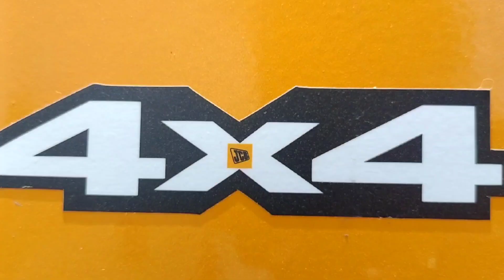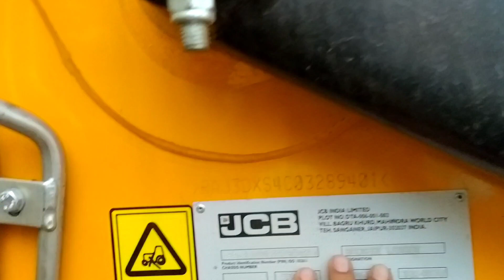New JCB Machine 3DX Plus Full Review Available @MDJCBXPERT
New JCB Machine 3DX Plus EcoExpert Backhoe Loader 2023 | Full Review All Features Details

Hey hello and wellcome to our car Series and today we are reviewing JCB  Machine 3DX Plus EcoExpert Backhoe Loader.

Price - 30 Lakh Rupees Ex-showroom Delhi.

JCB Showroom Gwalior.

JCB 3DX Cabin full detail review 🎉🫣|| JCB 3dx super model || JCB BS4

Jcb_info_04
120
Likes
8,392
Views
Jun 16
2023
JCB 3DX Cabin full detail review 🎉🫣|| JCB 3dx super model || JCB 2023 model

JCB
JCB machine
JCB xpert
JCB xtra
JCB super model
JCB AC cabin
JCB cooling
JCB 2023 model
JCB 2022 model
JCB company
JCB Surana motors
JCB bhopal motors
JCB service
JCB engineer
JCB engine
JCB wala
JCB price
JCB emi kitni aati hai
AC bali JCB
JCB AC cabin full review
JCB features
JCB ki sabse aachiachine konsi hai
JCB Mai AC aati hai kya
JCB kyu kharide
JCB s kamayi kitni hoti hai
JCB kitne ki aati hai
JCB backhoe loader
construction JCB
JCB khudayi
JCB song
jcb music system
JCB Viral Video Keywords

User
For JCB videos viral keywords

ChatGPT
If you're looking to create viral videos related to JCB (a brand of construction equipment), incorporating popular and engaging keywords can help increase their visibility. Here are some viral keywords that you can consider:

"JCB Dance" - This keyword became popular when a video went viral featuring people dancing on JCB machines.

"JCB Stunts" - Highlighting impressive stunts or tricks performed using JCB equipment can attract attention.

"JCB Challenges" - Create challenges or competitions involving JCB machines that viewers can attempt or participate in.

"JCB vs. [Another Machine/Obstacle]" - Compare JCB machines with other construction equipment or demonstrate their capabilities against challenging obstacles.

"JCB Fail Compilation" - Collect and showcase funny or unexpected moments involving JCB machines.

"JCB Extreme Work" - Showcase JCB machines being used in extreme or unconventional situations.

"JCB World Record" - Attempt and document record-breaking feats involving JCB equipment.

"JCB Innovations" - Highlight new or unique features of JCB machines that make them stand out from the competition.

"JCB Simulator" - Showcase realistic or entertaining simulations of operating JCB equipment.

"JCB Transformation" - Present creative or surprising transformations of JCB machines into something unexpected or unconventional.

Remember, creating high-quality, engaging content is essential for your videos to go viral. Consider combining these keywords with creative concepts and compelling storytelling to maximize their impact.

User
JCB video youtube keywords

ChatGPT
When optimizing your JCB videos for YouTube, using relevant keywords can help increase their visibility and reach a larger audience. Here are some YouTube keywords specifically tailored for JCB videos:

JCB machine
JCB excavator
JCB loader
JCB backhoe
JCB construction equipment
JCB digger
JCB tractor
JCB skid steer
JCB mini excavator
JCB hydraulic system
JCB operator
JCB attachments
JCB demo
JCB review
JCB walkaround
JCB specifications
JCB technology
JCB performance
JCB maintenance tips
JCB operator training
JCB safety features
JCB in action
JCB construction site
JCB heavy machinery
JCB factory tour
JCB equipment showcase
JCB vs. [Competitor's Machine]
JCB productivity
JCB innovation
JCB industry insights